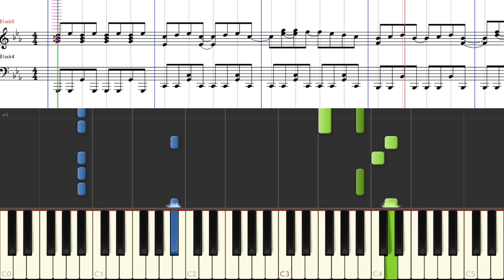[楽譜] パワフルファイター・ジャスピオン/巨獣特捜ジャスピオン挿入歌/Powerful Fighter Jaspion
「巨獣特捜ジャスピオン」より挿入歌「パワフルファイター・ジャスピオン」の譜面つきチュートリアル動画です。